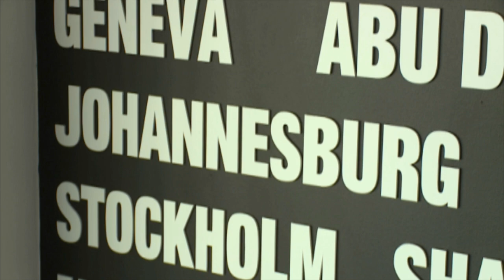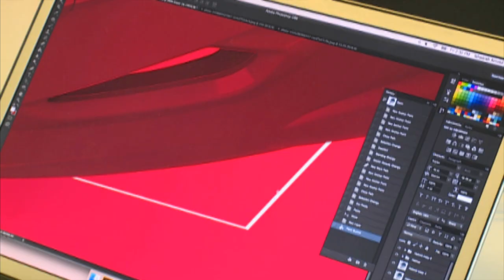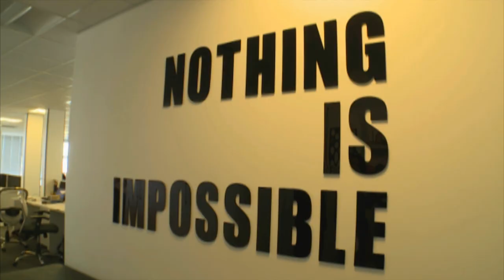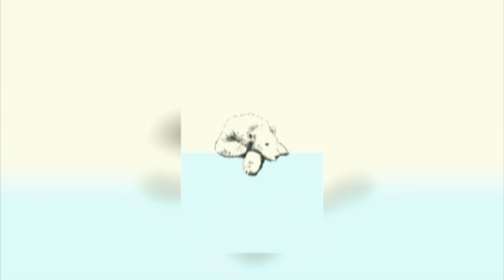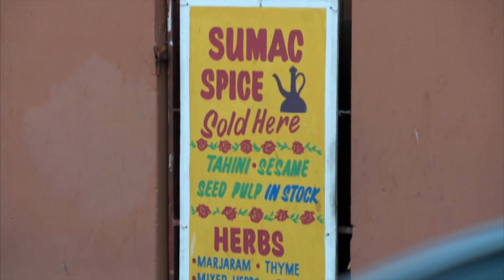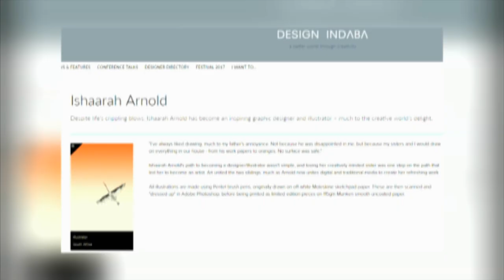Ishaarah Arnold : Artist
Has the arrival of digital technology made pen and ink obsolete?  Artist and graphic designer Ishaarah Arnold doesn’t see this as an either/or situation – and she has innovative ways of using the opportunities offered by a range of media as she explained to Carishma...